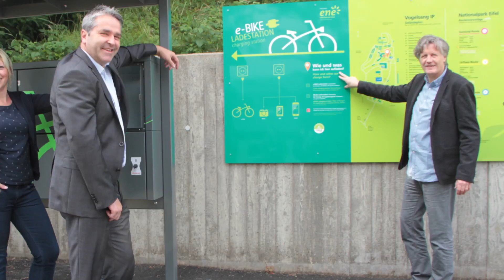Stadt Schleiden schreibt Erfolgsbilanz in Sachen regenerativer Energie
Mit städtischer Beteiligung wird vor Ort 1,5-mal mehr regenerative Energie produziert, als alle im Stadtgebiet am Stromnetz angeschlossenen Kunden zusammen verbrauchen – Politik und Verwaltung legen großen Wert auf bürgerschaftliches Engagement